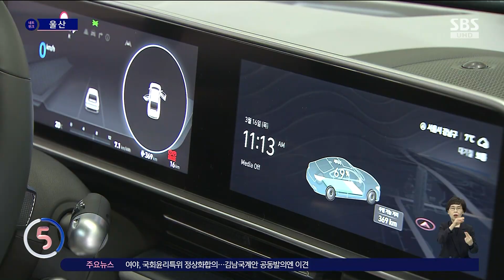'2030 울산 자동차 포럼' 공식 출범…미래차 발전에 머리 맞대 / SBS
〈앵커〉

미래 자동차 산업의 경쟁력을 높이기 위한 2030 울산 자동차 포럼이 공식 출범했습니다. 정부와 기업, 노동계 등 노사민정 17개 기관이 다 함께 모여 미래차 산업의 발전을 위해 머리를 맞대는 자리입니다.

전병주 기자입니다.

〈기자〉

현대차 울산공장에서 생산 중인 아이오닉5.

지난달 미국 시장에서 2천300여 대가 팔리며 지난해 대비 13% 줄었습니다.

미국의 인플레이션 감축법 시행으로 보조금 혜택을 받지 못한 국내 전기차의 구매력이 떨어진 탓입니다.

여기에 중국이 대거 전기차 시장에 진출하면서 지난해 국내 전기차 해외 판매량은 51만 대에 그쳤습니다.

이처럼 해외 전기차 시장에서 위기감이 감돌자, 울산시는 17개 기관이 모여 미래차 발전 방향을 모색하는 포럼을 구성했습니다.

[김두겸/울산시장 : 노동계·경영계 정부 등 상호 간에 격의 없는 소통을 통해서 사실상 실효성 있는 대책을 마련하고 문제 해결 시스템을 구축해 미래 자동차 시장 변화에 적극적으로 대응해 나갈 계획입니다.]

포럼에서는 전기차 부품 국내 경쟁력 확보와 향후 국내 전기차 수요에 걸맞은 전력 공급 방안 등이 중점 논의됐습니다.

오는 2030년에는 내연 기관에 비해 전기차 부품 생산 비율이 5배가량 늘어날 걸로 전망되는 만큼 전기차 전용 부품사를 늘려야 한다는 겁니다.

주력 산업 대전환기를 대비한 인력 양성도 화두로 꼽혔습니다.

[이항구/자동차융합기술원장 : 앞으로 2년 동안은 국내에서 전문 인력의 양성과 전장화·전동화 부품을 적극적으로 육성하면서 안정적인 생태계와 공급망 확보에 노력을 기울여야 합니다.]

또 2030년까지 국내 전기차 300만 대 보급을 위한 친환경 에너지 개발과 에너지 저장 장치 기술 개발에도 적극 협력하기로 했습니다.

미래 자동차 세계 선점을 위해 노사민정이 머리를 맞댄 가운데 향후 전기차 내수 시장에도 큰 변화가 예고되고 있습니다.

(영상취재 : 이종호 UBC, CG : 송정근 UBC)

UBC 전병주